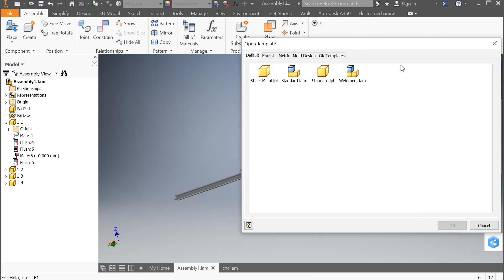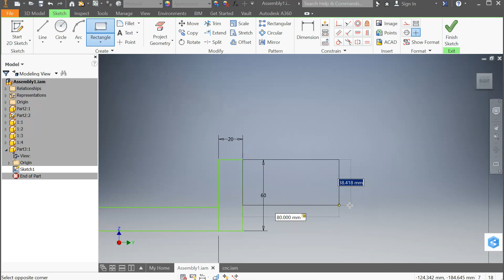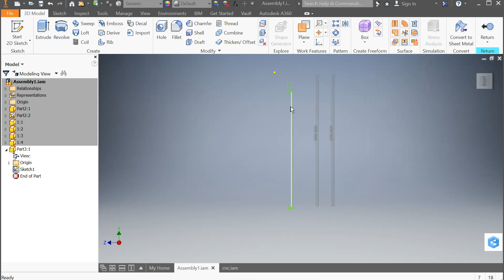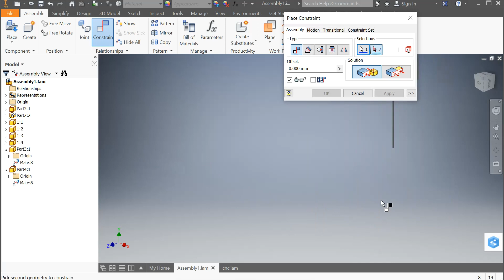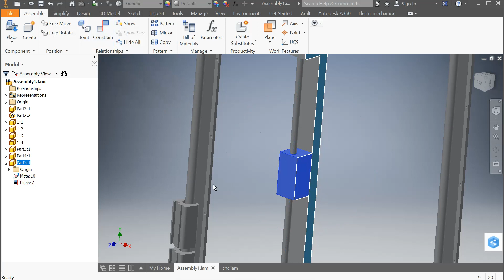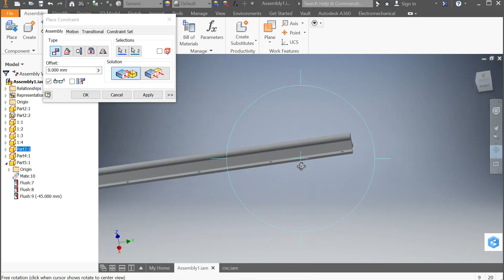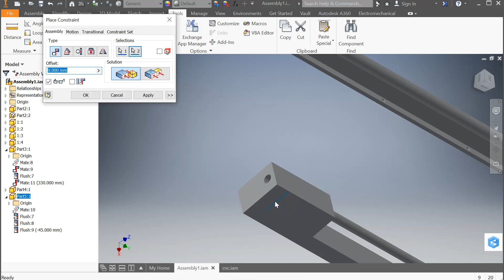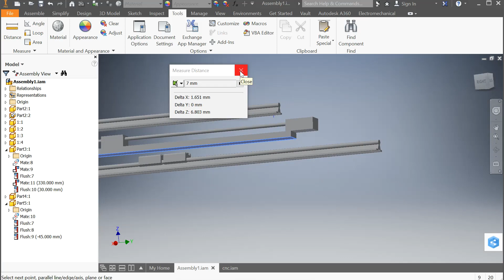الحلقة 4 تعلم الانفيتنور تصميم قطعة جديدة من داخل ملف الاسمبلي